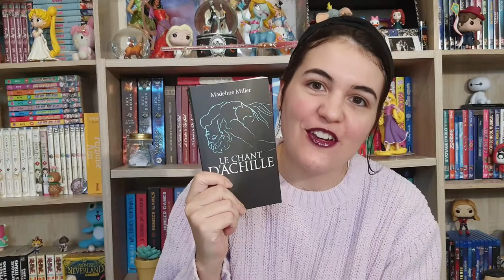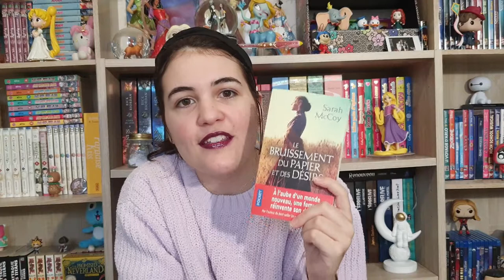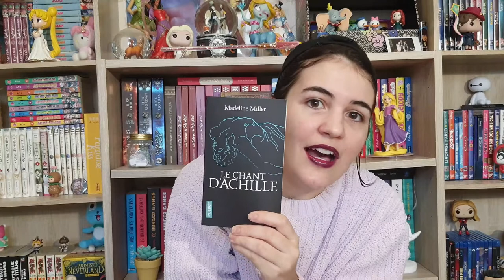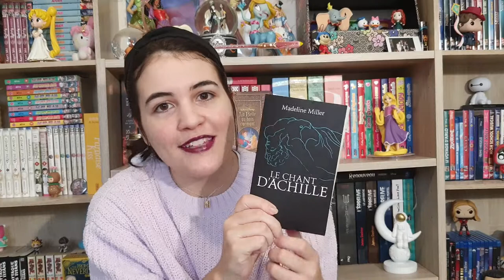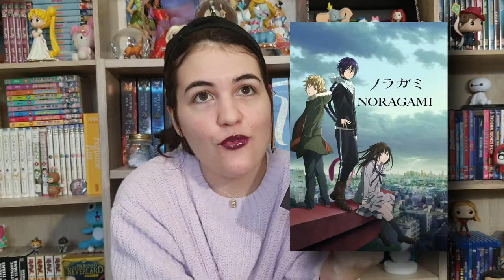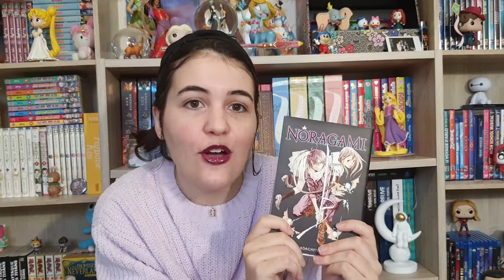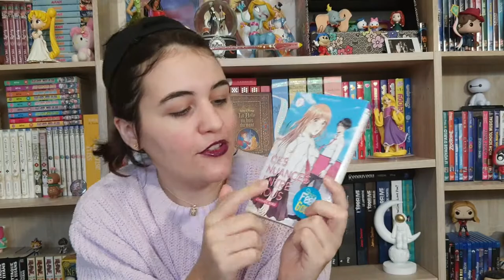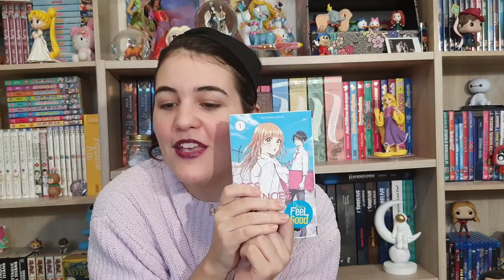Avis lecture 📖 - mangas, mythologie et Green Gables !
Coucou ! Je vous propose une chronique sur deux romans et deux mangas aujourd'hui. Mots clés : mythologie, romance, feel good, réécriture. Enjoy ! ♥

- OEUVRES CITÉES -
- Le bruissement du papier et des désirs
- Le chant d'Achille
- Noragami
- Ces nuances entre nous

♫ VIDÉO : Low Tree - Come Back Home